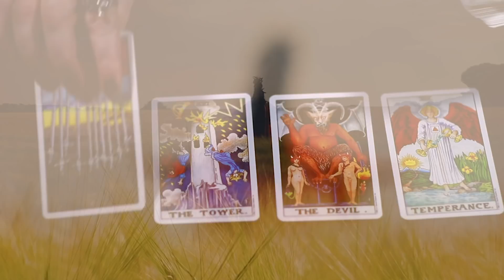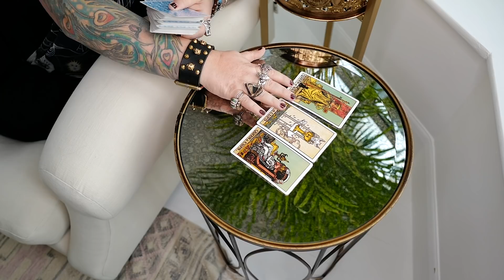Pisces Weekly Astrology Horoscope 18th November 2019